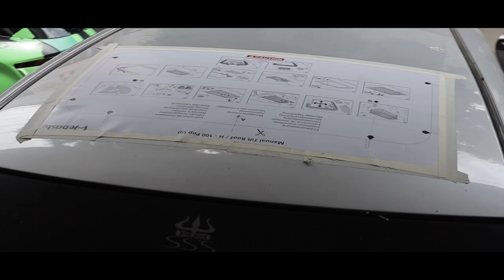Manual Sunroof installation on Honda Amaze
Webasto H-100 Manual Sunroof on Honda Amaze

Keep Supporting
🔔Turn on for notifications to stay updated with new  videos